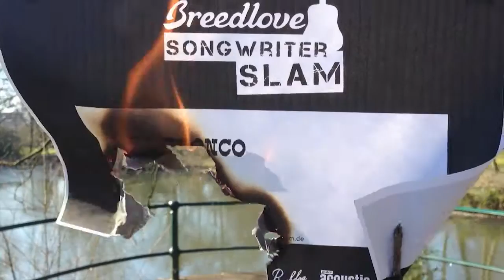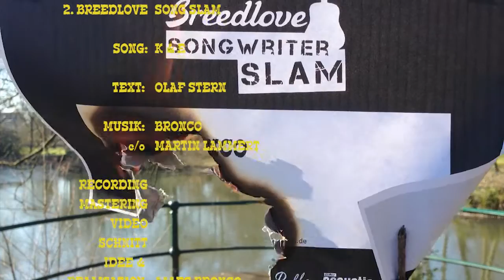K & E - Bronco - 2. Breedlove Songwriter-Slam 2016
2. Breedlove Songwriter-Slam 2016